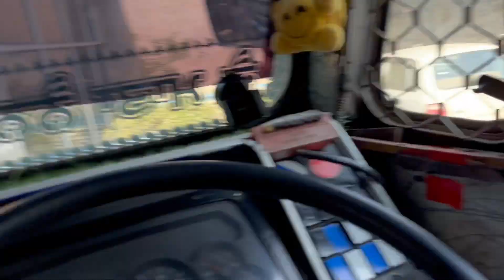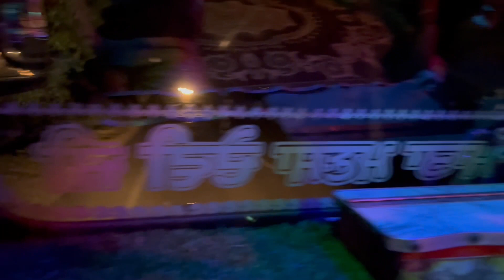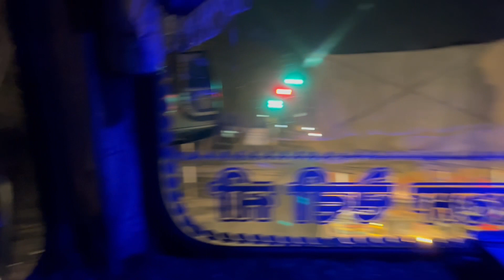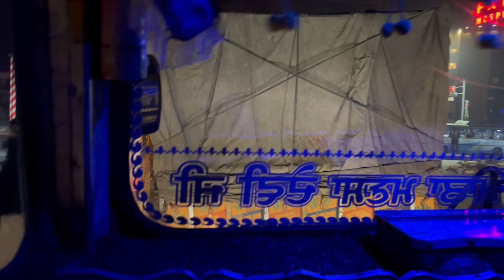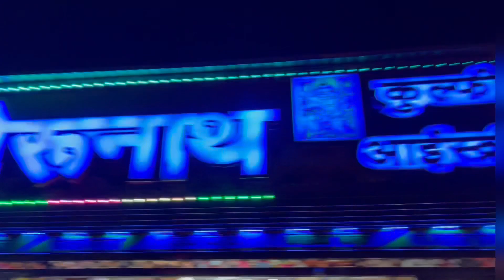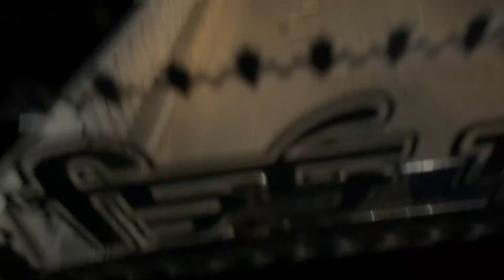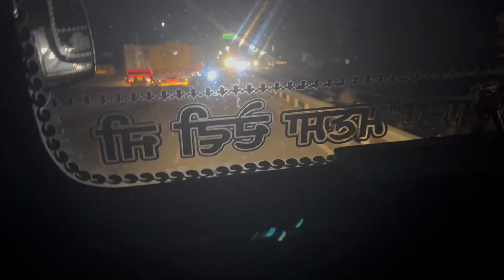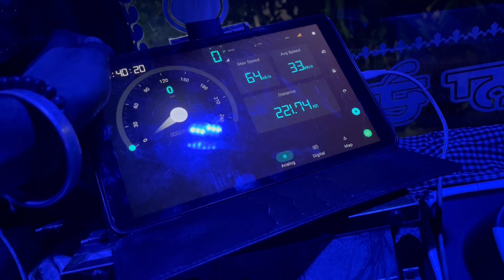Punjab to mirapur / raste ch ho gya 🚗car da accident 😲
Hari nagar border ke gundagardi🤬